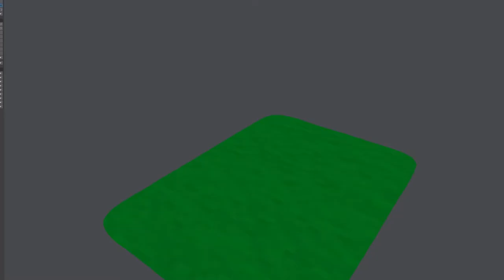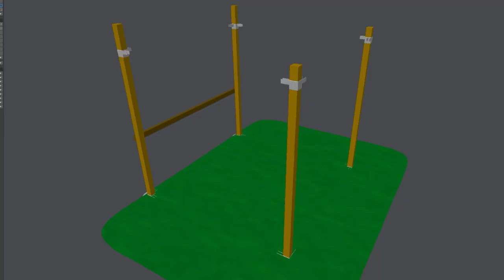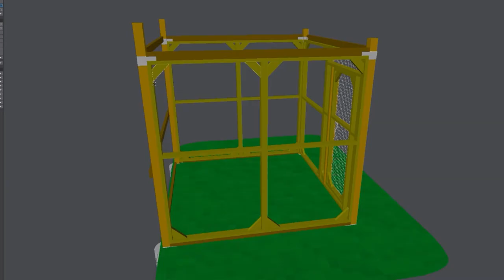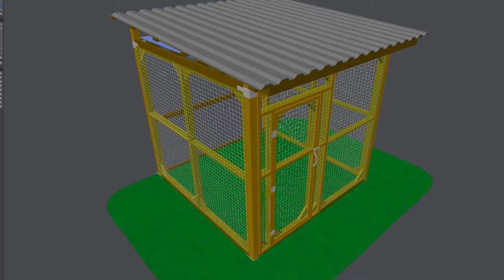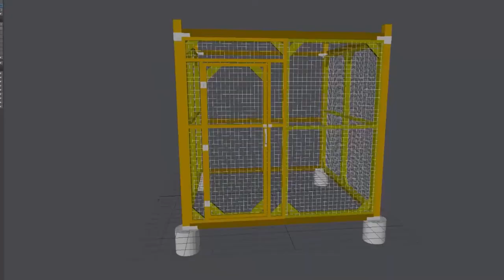Building an Easy Elegant DIY CATIO from start to finish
Welcome Cat lovers! Join me as I walk you through how I built this 64 square foot Catio with slanted corrugated roof from start to finish. It's made out of modular sections built individually and inserted into a frame made from 4x4s and 2x4s with materials from local hardware stores. We go from setting the posts in the concrete to installing the corrugated roof - a complete information start to finish build resulting in a beautiful and elegant compliment to your house.

Material
4"x4"x10' pressure treated lumber (corner posts)  x4
4"x4" to 2"x4" strong tie corner brackets   x8
20lb bag of quickrete                     x4
2"x4"x10' pressure treated lumber           x12
2"x4"x8' pressure treated lumber           x32
48" wide wire screen                     64'
corrugated roofing                     10' x 10'
4'x9' OSB board 1/2"                      x2
1/2"x9" galvanized bolts, nuts, washers   x4
hinges                               x3
door handle                              x1
sliding latch bolt                             x2
corrugated roofing screws
2" pan head torque screws
3" pan head torque screws

for outer trim covering of wire screen and internal shelving
2"x2"x4' pressure treated fence posts   16
1x3x8' wood fence boards (for shelves)   16

Tools
Power drill and torque bits
Hammer
Level
5/8" Spade Bit (for pocket holes)
shovel